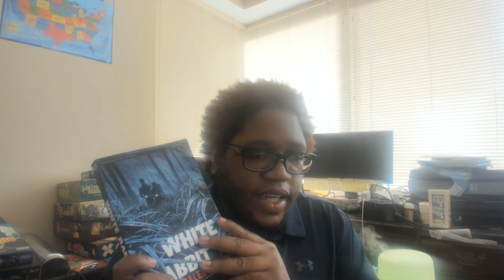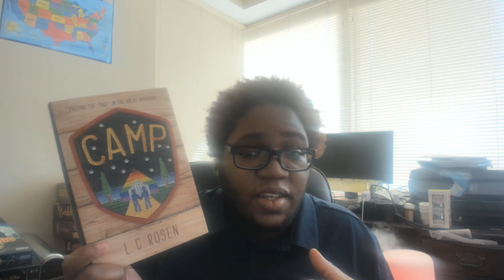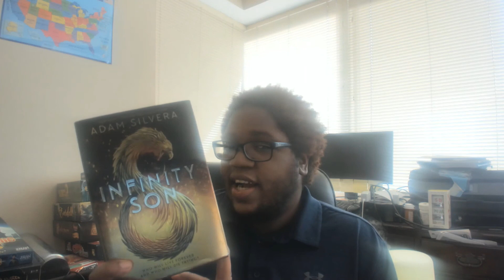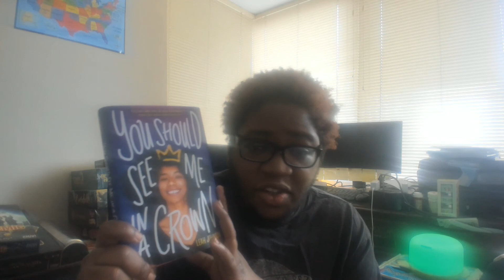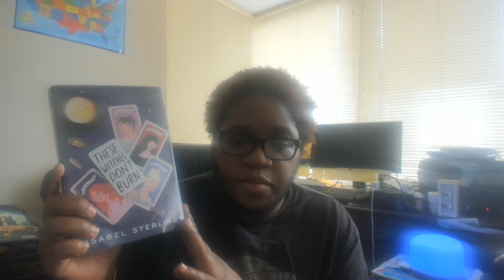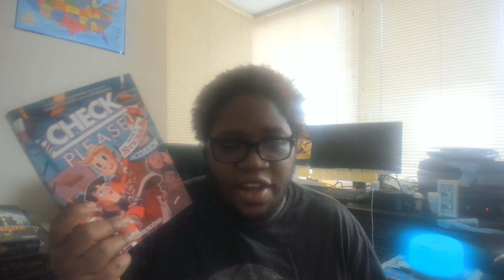June TBR + Read your Gays